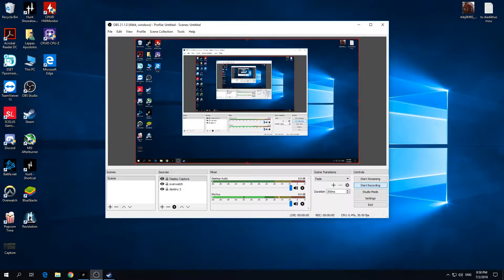Hunt: Showdown (BigDaddy) (Xaphan) Duo